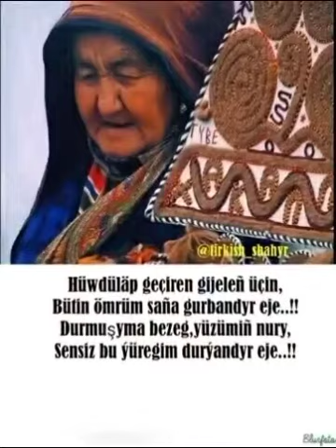Goshgylar ýygyndysy Eje hakda Ashgabat#ahal#balkan#dashoguz#lebap#mary#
Goshgylar ýygyndysy Eje hakda unusli dinläñ mahirli muşdaklarym